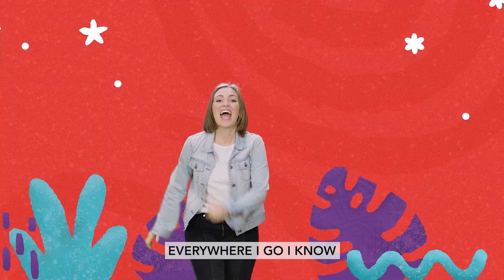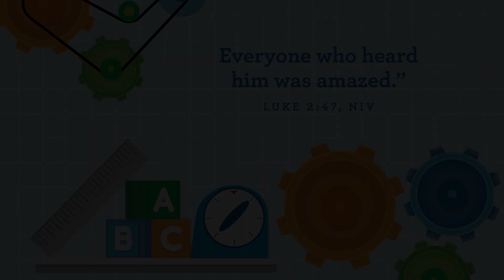Wonderful Workshop Week 2: Preschool